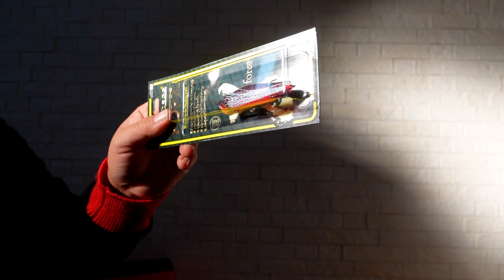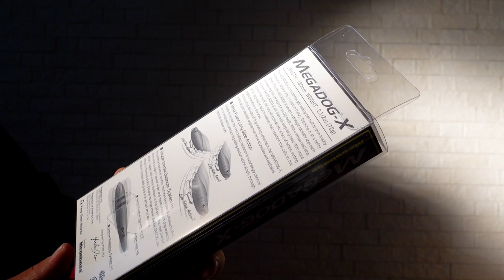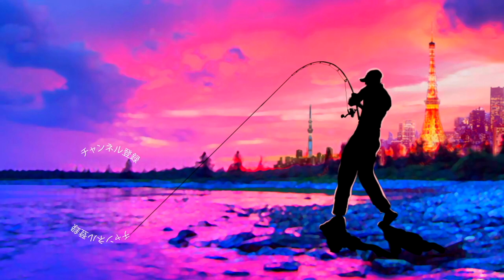【福袋】１万円！メガバス、干支カラー？謎の「メガドッグX入り福袋」が大満足【開封】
55アップしか釣れない！デプス「コードネームバス」に巨大バスが襲い掛かる衝撃映像